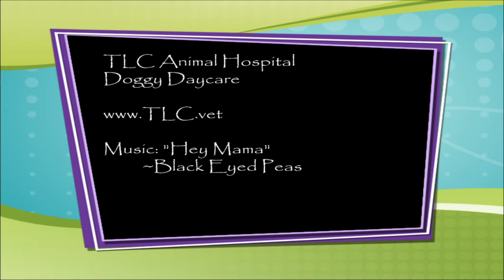TLC Animal Hospital Doggy Daycare 10-19-17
Having a blast in daycare. The energy doesn't stop!!